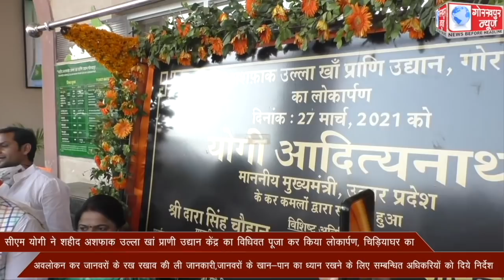मुख्यमंत्री योगी आदित्यनाथ ने शहीद अशफाक उल्ला खां प्राणी उद्यान केंद्र का विधिवत पूजा कर किया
मुख्यमंत्री योगी आदित्यनाथ ने शहीद अशफाक उल्ला खां प्राणी उद्यान केंद्र का विधिवत पूजा कर किया लोकार्पण, चिड़ियाघर का अवलोकन कर जानवरों के रख रखाव की ली जानकारी,जानवरों के खान-पान का ध्यान रखने के लिए सम्बन्धित अधिकारियों को दिये निर्देश